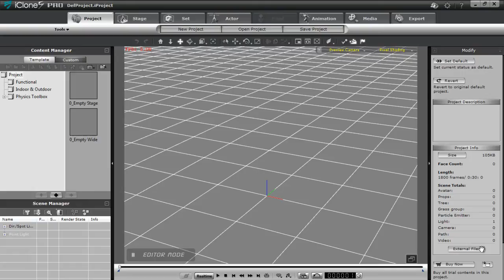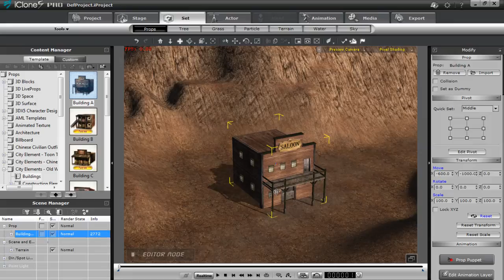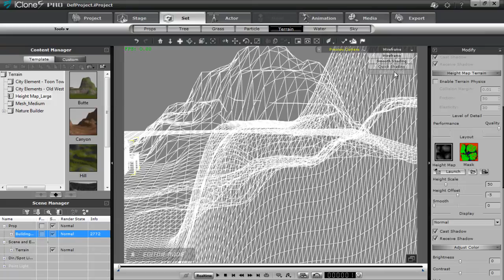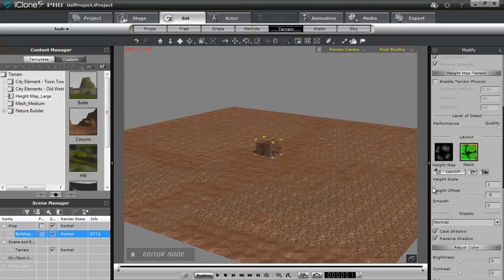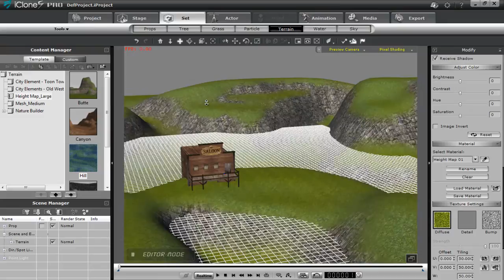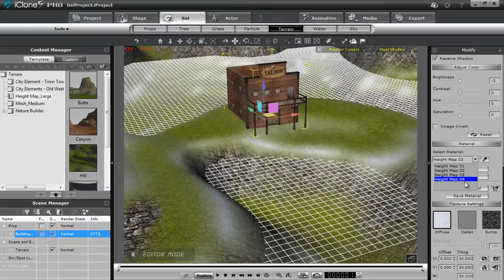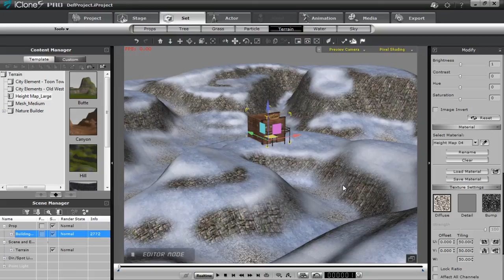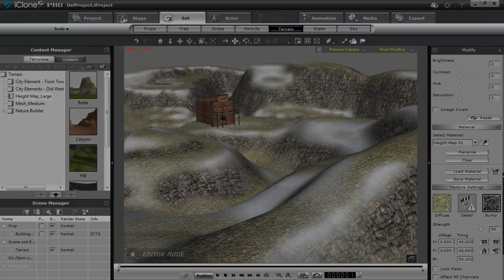iClone 5 Tutorial - Introduction to Height Map Terrains in iClone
If you're new to Height Map Terrains, this tutorial will help you to get a basic understanding of what exactly they are, how they differ from regular terrains, and how you can alter and modify them in iClone.